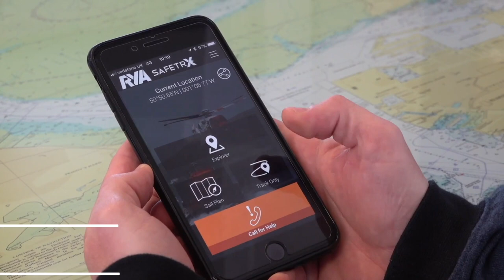TOP 5 RNLI CALLOUTS TO BOATERS - Stay safe on the water